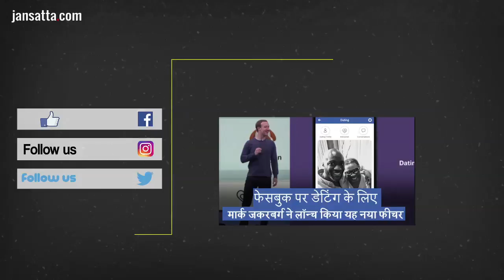Narendra Modi among top 10 most powerful people in the world: Forbes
पीएम नरेंद्र मोदी दुनिया के 10 सबसे शक्तिशाली नेताओं की सूची में शुमार हो गए हैं.

फोर्ब्‍स द्वारा जारी लिस्‍ट में पीएम मोदी नौवें स्‍थान पर हैं

'इसमें मनी लॉन्ड्रिंग और भ्रष्टाचार से लड़ने के लिए मोदी सरकार के नोटबंदी के फैसले का हवाला दिया गया है'

इस लिस्ट में चीनी राष्‍ट्रपति शी जिनपिंग को पहले स्‍थान दिया गया है

वह रूसी नेता व्‍लादिमीर पुतिन को हटाकर पहले स्‍थान पर पहुंचे हैं

PM मोदी के अलावा मुकेश अंबानी लिस्‍ट में शामिल होने वाले एकमात्र भारतीय

भारतीय मूल के सत्‍या नाडेला 40वें पायदान पर काबिज है Jansatta is one of the leading hindi news channel, which provides all the latest and trending news of india and around the world.